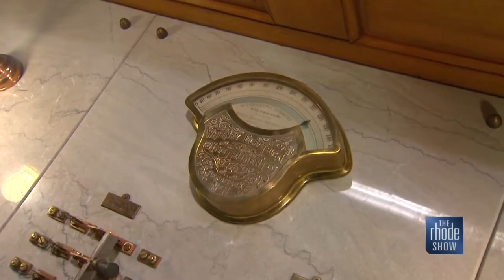Kicking off Christmas at the Mansions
On Monday morning, "The Rhode Show" kicked off a week-long holiday celebration of Christmas at the Mansions in historic Newport.